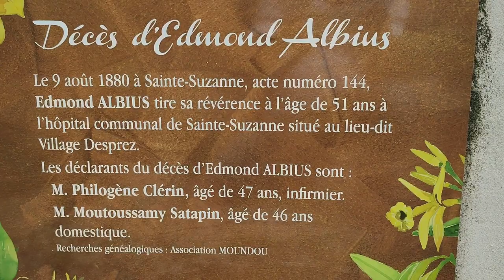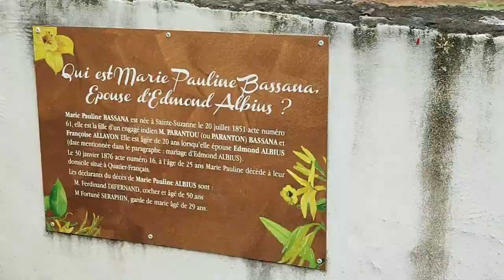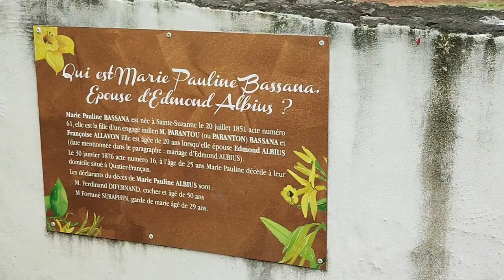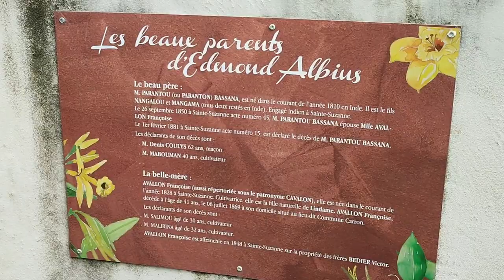TONTON MANOIR - Ti lesclav la Rénion clip officiel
1er clip de Tonton Manoir en hommage à Edmond Albius celui qui a procédé en premier à la fécondation de la vanille manuellement